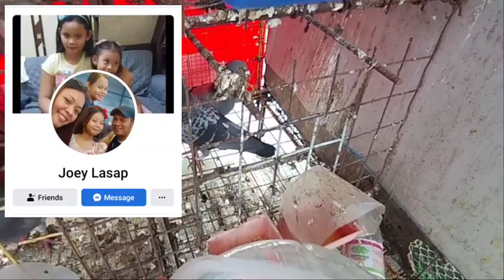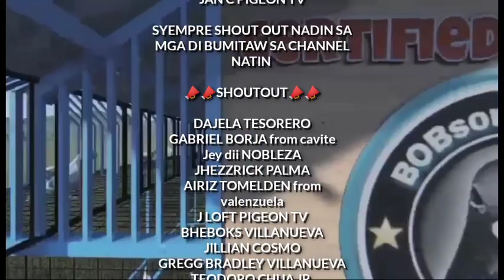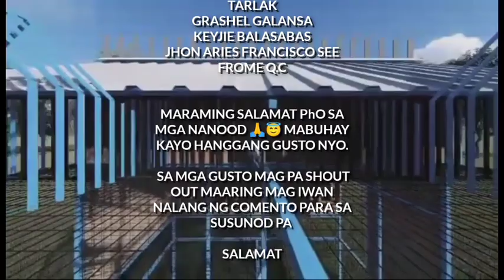ANG SIKRETO NI XMAKINA 😱 3 MONTHS OLD PALANG SINALANG NA !!!😱😱😍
KARERA
KARERANGKALAPATI
KALAPATI
PIGEON
PIGEONRACING
RACINGPIGEON
PITCHON
DOVE
PIGEONS
INAKAY
OFFCOLOR
REDBAR
BLUEBAR
GREECEL
POOLING
NORTHderbyRACE
SOUTHDERBYRACE
ALAGANGMAGALING
AGRITV
KALAPATIDS
KALAPATIPS
PIGEONBREDER
PIGEONFLYER
BOBsonLOFTtv
FANCIER
KATUKA
BORGA

GOD BLESS YOU ALL MGA KALAPATIDS 🙏😇. HAPPY FLYING